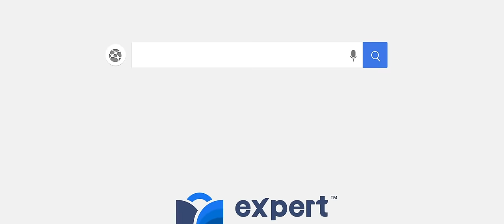HEY NIRA (Kalo Tika) - SD YOGI || SHANTI SHREE PARIYAR || SAROJ & AASHMA | CARTOONZ CREW OFFICIAL MV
NepMelo Presents HEY NIRA OFFICIAL MUSIC VIDEO.

Smart Phone Partner
Expert Telecom

Singer
SD YOGI

Lyrics
RABIN SWOPNIL GIRI

Music
SD YOGI

Music Producer
RIKESH GURUNG "KEYS"

Flute
Ratna BK

Mix\ Maser
SD YOGI

Recording Studo
FINE TUNE DIGITAL

On Screen
Aashma Bishwokarma
Saroj Adhikari
Cartoon Crew New Generation

Make-Up
Subash Timalsina

Production Controller
Milan Katwal

Choreographer
SAROJ/AASHMA

Poster Design
TAUWA CREATION

Hair
Stop Shop Nepal (Lazimpat)

 Edit
SUROJ ADHIKARI

Cinematographer
PAWAN SUSLING

Asst-Direction
BIJAYA ADHIKARI

Asst-Choreographer
PEMBA MAGAR

Concept\Direction
SAROJ ADHIKARI

NepMelo Music is authorized to upload this video. Using of this video on other YouTube channels without prior permission will be strictly prohibited